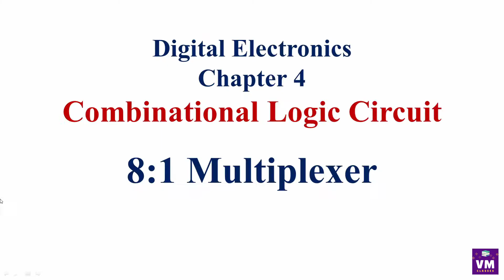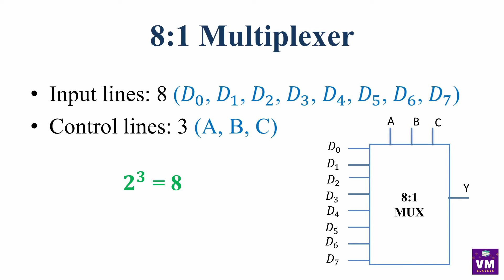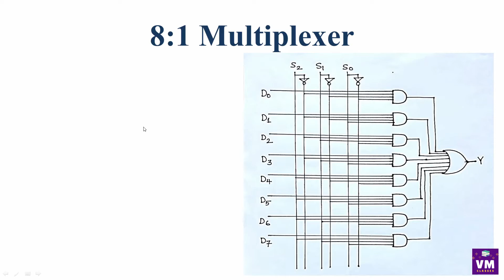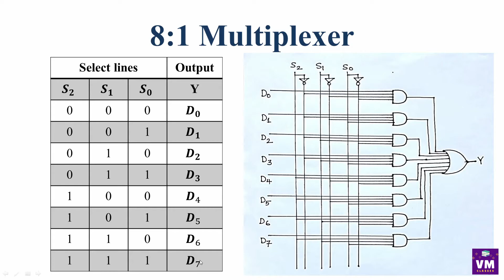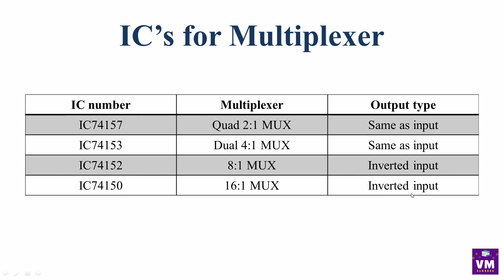Ch.4 Combinational Logic Circuits | In Hindi | 8:1 multiplexer | MUX | 12th Std.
Chapter 4: Combinational Logic Circuits in Hindi
MUX in Hindi
DEMUX in Hindi
ENCODER in Hindi
DECODER in Hindi
Explanation in Hindi
12th Class Vocational Electronics in Hindi